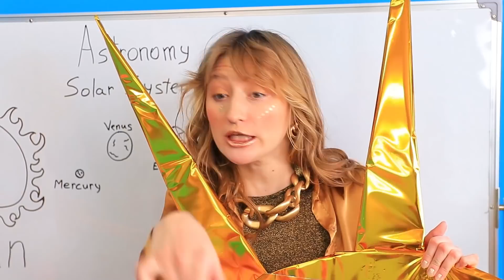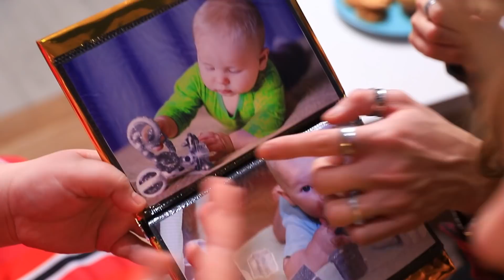गोल्ड गर्ल vs सिल्वर गर्ल/ कलर चैलेंज !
कौन बढ़िया है- सिल्वर गर्ल या गोल्ड गर्ल? डिफाइन करना मुश्किल है क्यूंकि दोनों अनोखी है! हमारी नई वीडियो में हम पता लगाने की कोशिश करेंगे!